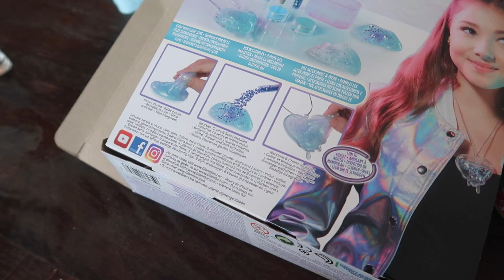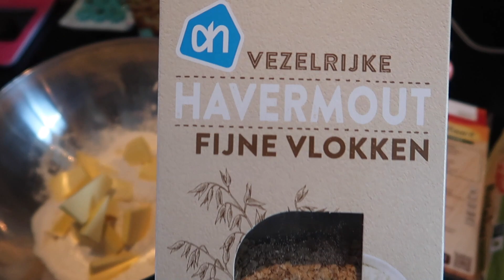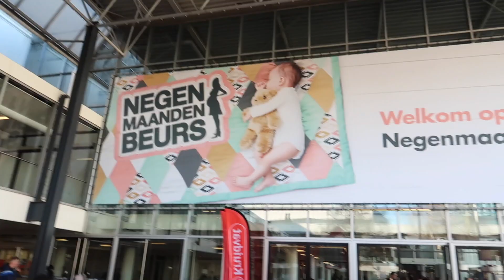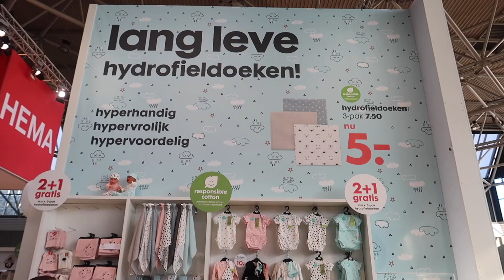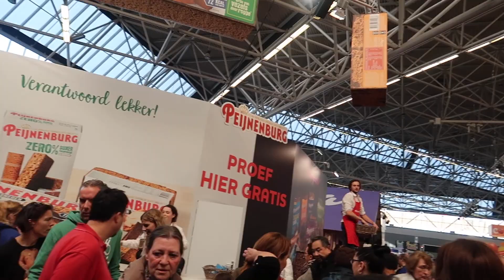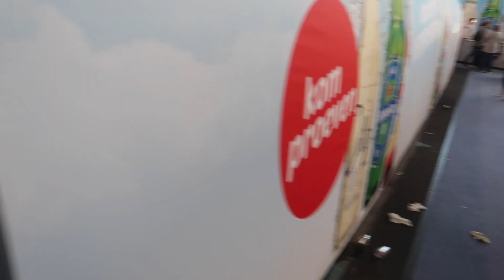Sleepover, Slijm & Negenmaandenbeurs | Weekendvlog #283 | Diesna Loomans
Jool heeft dit weekend met haarvriendinnen een slaapfeestje / sleepover en ze viert haar verjaardag nog even voor familie. Ik ga naar de Negenmaandenbeurs met mijn zwangere vriendin Laura. We komen veel interessante dingen tegen!

POST:
Social1nfluencers
t.a.v. Diesna Loomans
Passeerdersgracht 18
1016XH Amsterdam

* Ik was bij de negenmaandenbeurs op uitnodiging van Stokke baby. En tevens heb ik 2 volgers blij mogen maken met een kaartje.